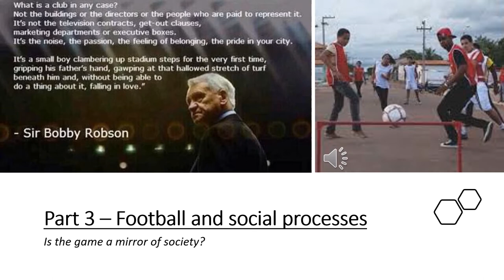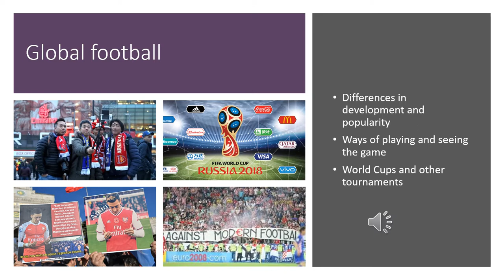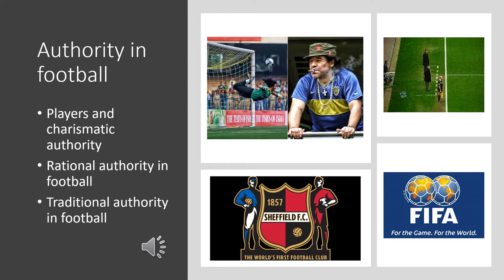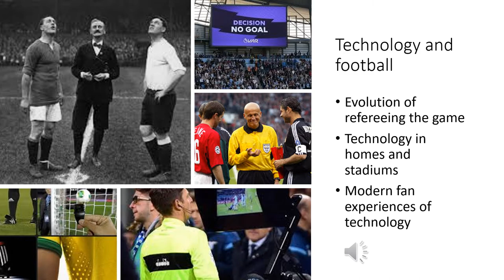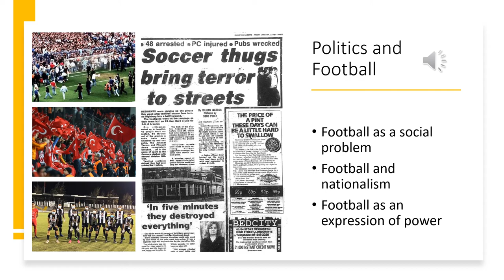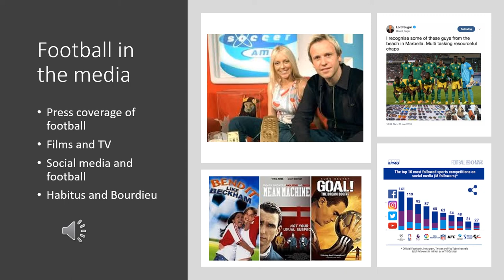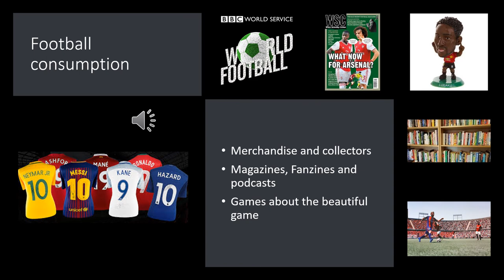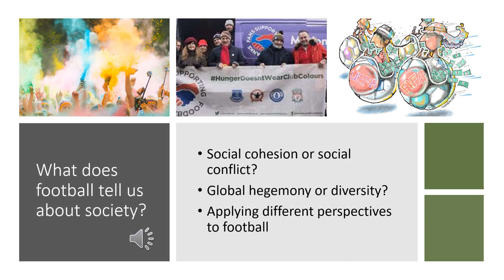The Sociology of Football Part 3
A series exploring GCSE Sociology ideas through the world of football